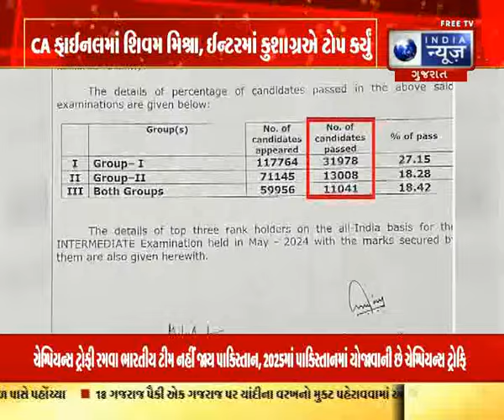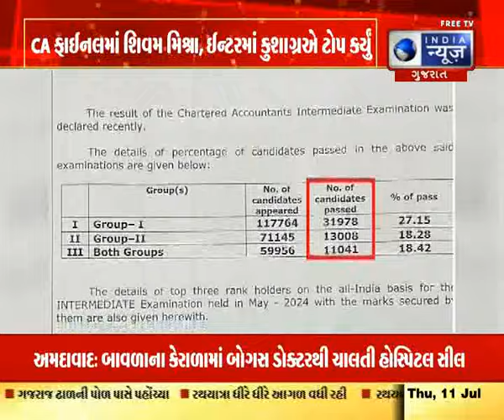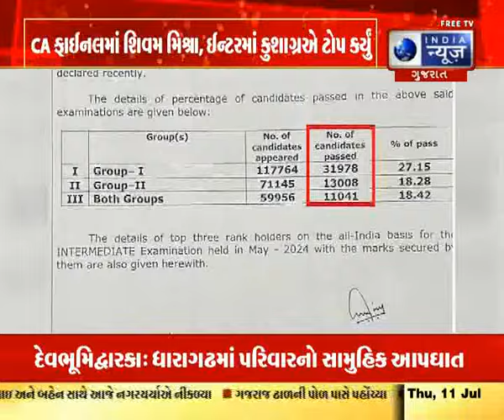ICAI Result :CA ફાઈનલમાં શિવમ મિશ્રા, ઈન્ટરમાં કુશાગ્રએ ટોપ કર્યું - India News Gujarat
ICAI દ્વારા સીએ ફાઈનલ અને ઈન્ટરમીડિયએટ પરીક્ષાના 2024ના પરિણામો એકસાથે આજે જાહેર કરી દેવામાં આવ્યા. તેની સાથે જ દેશભરમાંથી આ પરીક્ષા આપનારા લાખો વિદ્યાર્થી-વિદ્યાર્થીઓની આતુરતાનો અંત આવ્યો છે

CA Final and Intermediate exam results 2024 have been declared simultaneously by ICAI today. Along with this, the eagerness of millions of students from all over the country who appeared for this exam has come to an end